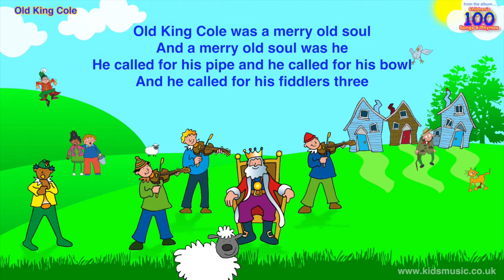Kidzone - Old King Cole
“Old King Cole” is a popular nursery rhyme, performed by Kidzone. This version is arranged and produced by Audio Production Company, for young children. It is published by CYP Music.

This video is produced to encourage young children to join in with the singing of the nursery rhyme alone or with their friends.

“Old King Cole” is based on the track on the album “100 Children’s Songs & Rhymes”. Originally published by CYP Limited in 2020, this album is available on: